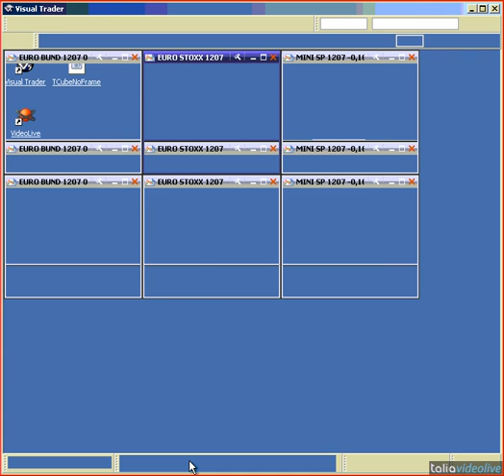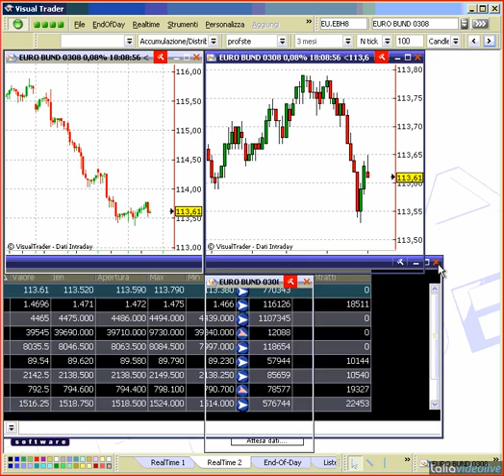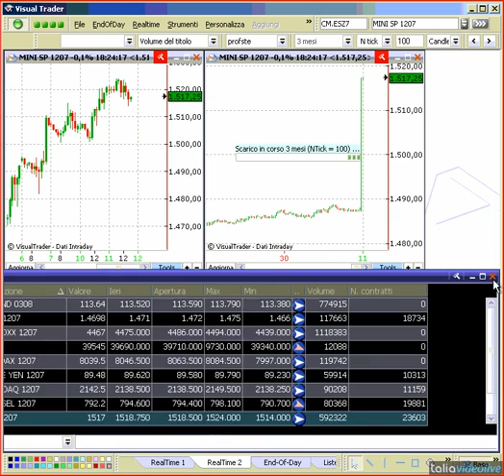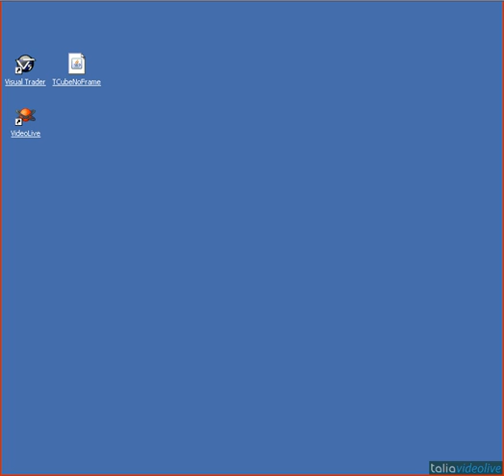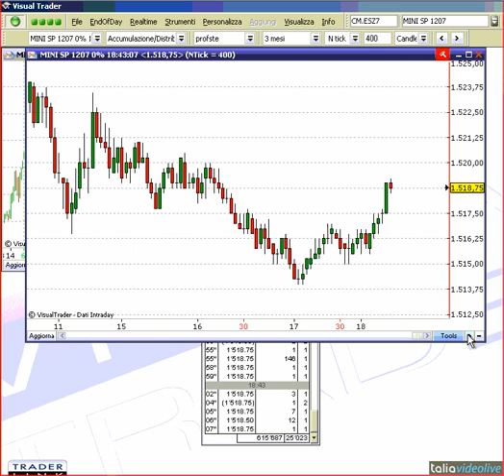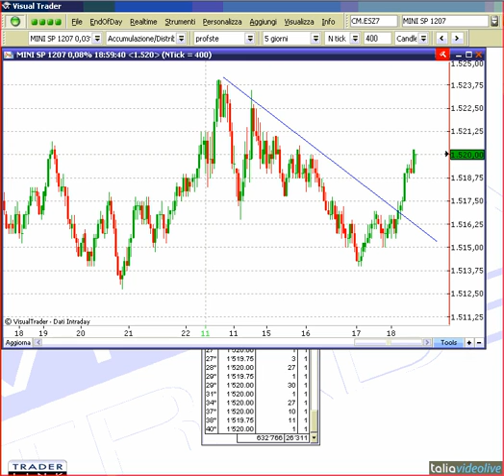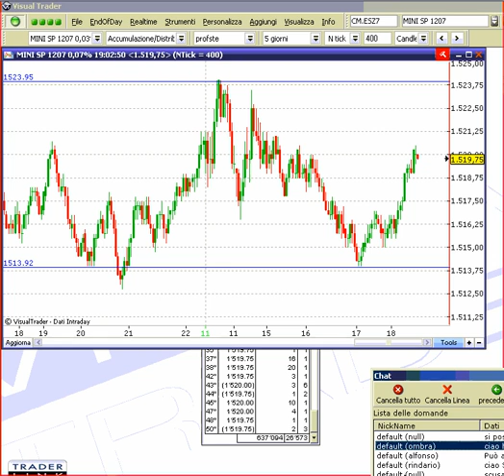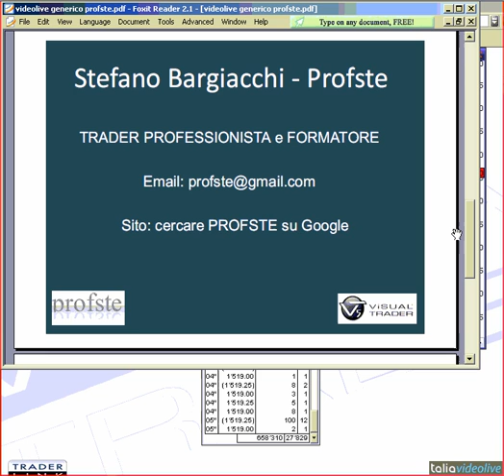I grafici N Tick - Tick Charts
Indispensabili per il trading intraday su tutti i timeframe sotto il 60 minuti.
Indispensabili per applicare il Metodo Profste, Stefano Bargiacchi mostra come i grafici N Tick o Tick Charts sono utilizzati dai trader professionisti.